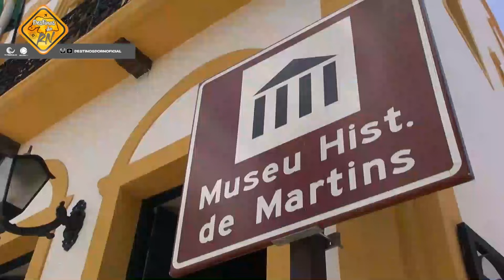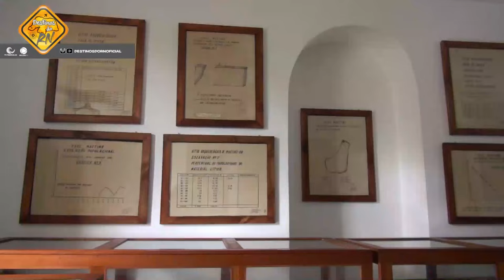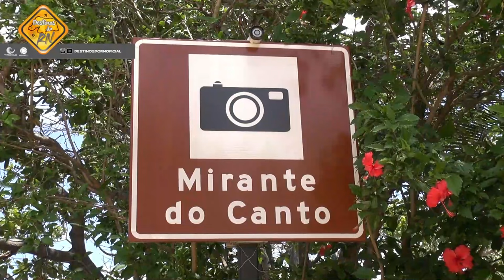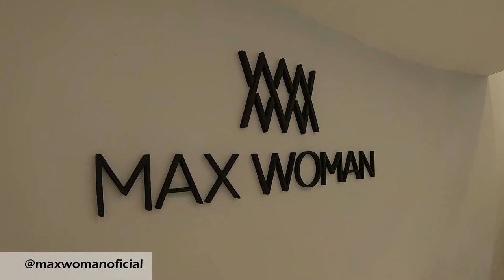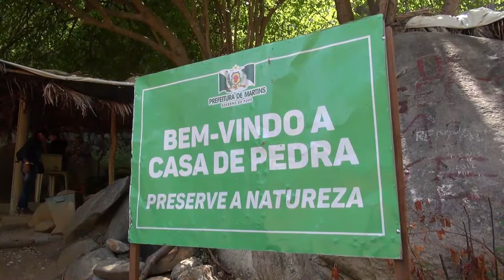DESTINOS DO RN - 14/02/2020 - MARTINS